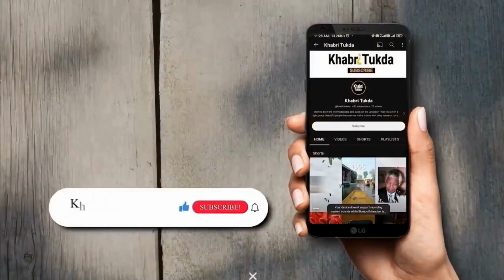Shubhman Gill से शादी रचाएंगी Ridhima Pandit की? दिसंबर 2024 में शादी? एक्ट्रेस ने बताया सच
Ridhima Pandit Shubman Gill: रिद्धिमा पंडित और शुभमन गिल को लेकर पिछले कुछ वक्त तक से काफी खबरें आ रही थीं. कहा जा रहा था कि रिद्धिमा गिल के दिल की धड़कन बनने के लिए तैयार हैं और दोनों जल्द शादी करने जा रहे हैं. लेकिन अब इन दावों को रिद्धिमा पंडित ने खारिज कर दिया है.